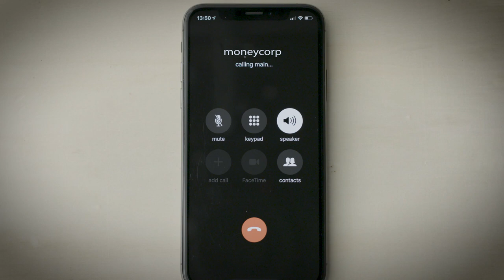moneycorp - global specialists in currency exchange & money transfers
With 40+ years’ experience in foreign exchange, moneycorp is a global company with local expertise.

Headquartered in London, with a presence in the UK, Ireland, Spain, France, Portugal, Romania, Hong Kong, Australia, Brazil, the USA and the UAE, we pride ourselves on exceptional customer service, which is why we are rated platinum standard by review platform Feefo.

Providing a better alternative to high-street banks, the people of moneycorp help a number of different customers with their international payments needs, including:

:: Personal Payments ::
Whether it's buying a holiday home, converting your salary, sending money to family or paying for your dream wedding abroad, our award-winning service delivers your money quickly and safely.

:: Business Payments ::
Providing a multitude of foreign exchange and mass payment solutions to customers, from sole traders to large corporate companies, we help businesses achieve their goals.

:: Travel Money ::
At most large UK airports and some London locations, we offer reserve and collect facilities on travel money with pre-paid multi-currency card.

:: Online Sellers ::
Offering a free specialist currency account designed for e-commerce merchants, we look to improve profit margins for online sellers with competitive exchange rates.

:: Wholesale Banknotes ::
Supporting the global supply chain by delivering and collecting Mint, ATM and used banknotes, our wholesale banknote customers are serviced worldwide.